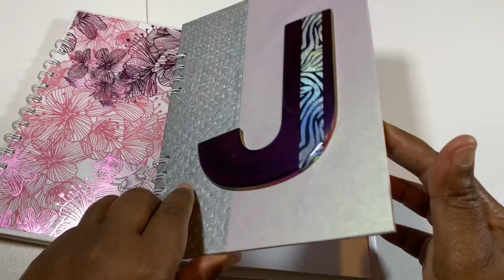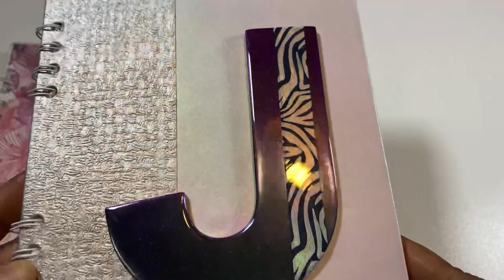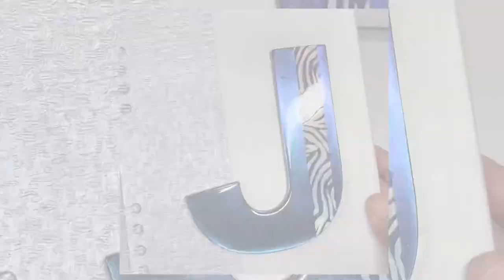Fabriquer un Notebook personnalisé avec de la récup ! Résine epoxy, récup de papiers scrapbooking…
Aujourd’hui je vous montre comment j’ai réalisé mon nouveau notebook avec quasiment que de la récup. À utiliser aussi comme un bullet journal, un art journal ou un journal intime.

⭐️MATIÈRES PREMIÈRES & FOURNITURES :

PLANS DE TRAVAIL ET TAPIS :
Tapis de découpe
Tapis chauffant
Tapis Resinpad ou
Tapis rond à picots en silicone

DecoRom trèfle

Les résines époxy ou
Poudre holographique

OUTILS MANUELS RÉSINES :
Gros pinceaux silicone
Petits pinceaux silicone
Poire éclate bulles

OUTILS ÉLECTRONIQUES RÉSINES :
Lampes uv
Ma torche uv led
Lampe uv led ou ou
Balance électronique
Pistolet chauffant ou
Briquet chalumeau

Papiers scrap ou
Colle blanche ou
Scotch double face
Big shot, machine à découper/embosser ou
Massicot guillotine
Pinceau plat
Pince perforatrice
Scalpel ou

🚨SÉCURITÉ /GANTS/LUNETTES/ MASQUES :
Gants Nitrile
Doigtiers en nitrile
Doigtiers en cuir pour le ponçage ou polissage ou
Masque de protection ou
Lunettes de protection
Lunettes de protection anti UV

En y faisant vos achats, cela me permet de toucher un petit pourcentage sans que cela ne vous coûte plus cher. Une excellente manière pour vous de me soutenir gratuitement. Mais attention ils ne sont valables que 24h après votre clic. Merci à vous 💜

🏆  Devenez membre VIP de ma chaîne et bénéficiez d'avantages spéciaux et qualitatifs comme des livechat vip, des tutos exclusifs et tant d’autres.
Rejoignez nous vite en cliquant à partir d’un ordinateur sur le bouton « rejoindre » en page d’accueil de ma chaîne

. Oh la Cookette ! mes meilleures recettes
En création, patience.

📱🖥 RETROUVEZ MOI SUR LES RESEAUX :

F A C E B O O K :
. Oh La Coquette !

. Oh la Cousette !

Mon groupe Facebook Trucs & Astuces de Polyméristes

I N S T A G R A M :
. Oh La Coquette Créative

. Oh la Cousette !